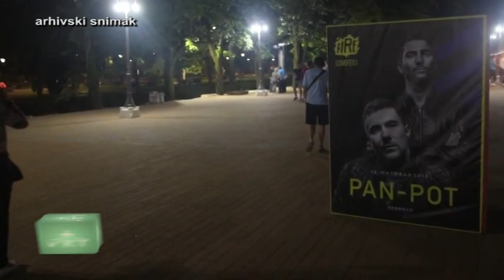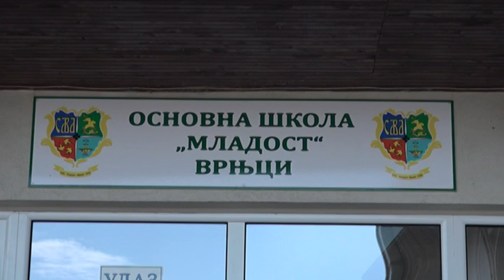PRILOG VRT - LOVE FEST I OPSTINA NASTAVLJAJU AKCIJU DONIRANJA ZASTITNIH MASKI SKOLAMA